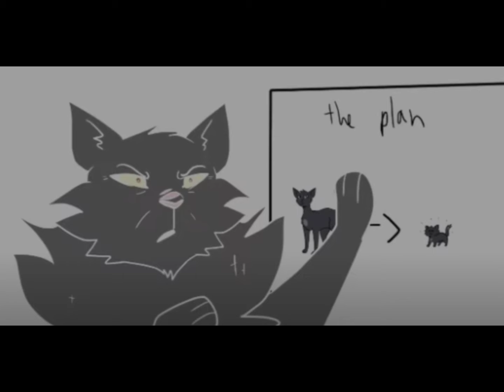|| Warrior cats memes that ravenpaw left for (CLEAN 🧼) ||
tysm for 415+@inflectytsubs
audio is not mine.
chapters
0:00 - Intro
0:02 - cloudpaw joins thunderclan
0:36 - im still blind james.
0:42 - idk what to call this
0:49 - clam meeting (does anyone even read these?)
1:27 - doges, swiftpaw, and brightpaw
1:34 - i shoulda left you on that street corner.
1:41 - elon musk
2:03 - chrissy wake up
2:19  - jayfeather
2:41 - sol yeets himself
2:49 - bluestar being bluestar
2:58 - i see everything you see.
3:15 - s i b l i n g s
4:00 - i’ve got no 🍟ENDS
4:37 - yellowfang voice crack
4:46 - idk abt rhis one either..
4:51 - so you turn back into a baby.
5:04 - outro